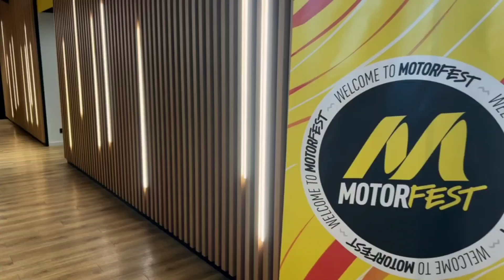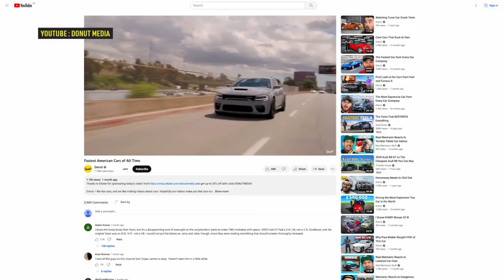The Crew Motorfest: Cars Unleashed - A Documentary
Experience the world of high-speed thrills and automotive passion like never before with "The Crew Motorfest: Cars Unleashed - A Documentary." This captivating film takes you on a journey through the heart of Motorfest, where the love for cars knows no bounds. Explore the stories behind the engines, the dedication of the racers, and the essence of the automotive culture that defines this event. Through stunning visuals and intimate interviews, you'll gain a deeper appreciation for the driving force that unites enthusiasts at Motorfest. Don't miss out on this immersive exploration of the cars that steal the spotlight and the people who make it all happen.